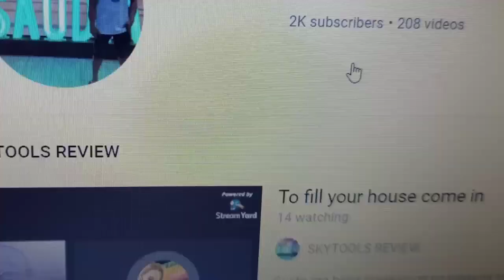COPPER COLLECTIONS FROM ENGLAND || 50 YEARS COPPER COLLECTIONS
almost 50 years copper collections from England. I'll show you guys different designs and how  it looks after many years displaying in the house.